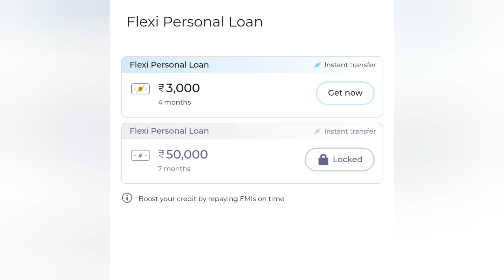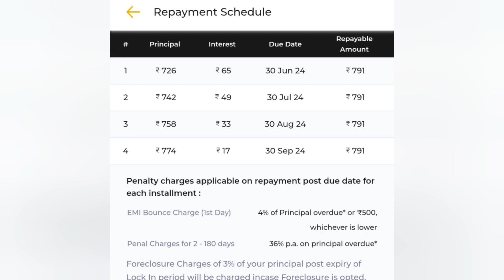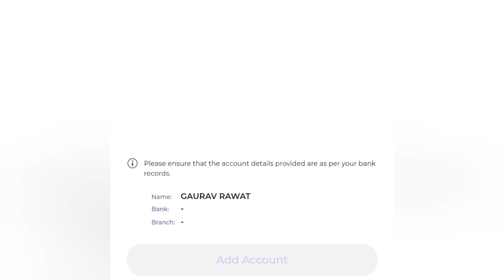kreditbee app | kreditbee app se loan kaise len | kreditbee app se flaxi loan kaise len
kreditbee per personal loan Kaise len
kreditbee per flexi personal loan Kaise le
kreditbee 3000 ka loan Kaise len
best application for personal loan
low interest loan application
best loan application in India
full information about personal loan
best personal loan plan
personal loan Kaise le Hindi mein bataen
rs 3000 ka personal loan Kaise len
online lene ka pura process
online loan for process in Hindi
one lakh online loan Kaise le
online loan Kaise le batao
50000 online loan
5 lakh online loan process